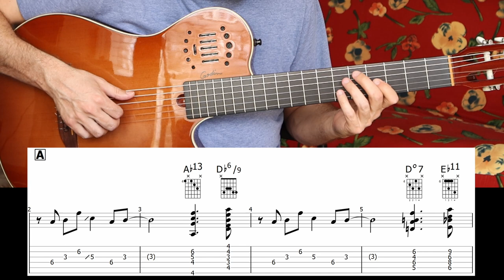Stompin' at the Savoy | Fingerstyle | Guitar Tab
I play a fingerstyle chord melody of "Stompin' at the Savoy" and end it with the Count Basie ending.

Guitar:
The guitar in this video is a Godin Multiac Grand Concert Duet Ambiance.
See the newer model of the Godin Multiac Grand Concert guitars called the Deluxe through this Amazon

History:
"Stompin' at the Savoy" is a jazz standard composed by Benny Goodman, Edgar Sampson, Chick Webb, and Andy Razaf in 1934. The song was first recorded by Chick Webb and his orchestra in May 1934 and became a hit, reaching the top ten on the Billboard charts.

The Savoy Ballroom was a famous jazz venue located in Harlem, New York City, which opened in 1926 and closed in 1958. It was known for its spacious dance floor and strict code of conduct, which required dancers to adhere to a strict dress code and maintain proper decorum on the dance floor. The ballroom was one of the most important venues for the development of jazz music, and many of the era's greatest jazz musicians performed there, including Duke Ellington, Count Basie, and Ella Fitzgerald.

"Stompin' at the Savoy" was inspired by the atmosphere and energy of the ballroom and became a signature song of Chick Webb's orchestra. The song has since been covered by numerous artists and has become a jazz standard. The phrase "stompin' at the Savoy" has also become a popular reference to the ballroom and the jazz era as a whole.

Charlie Christian:
The song has been performed by many jazz musicians, but one of the most famous recordings is by the Benny Goodman Quartet featuring guitarist Charlie Christian.

Charlie Christian was a pioneering jazz guitarist who helped to popularize the electric guitar in the 1930s and 1940s. He was a member of the Benny Goodman Sextet and Quartet and was known for his innovative solos and his use of amplification and distortion effects. His playing on "Stompin' at the Savoy" is a classic example of his style and is still studied and emulated by guitarists today.